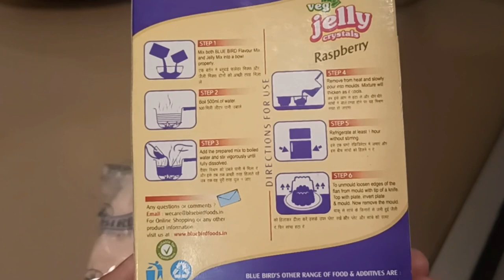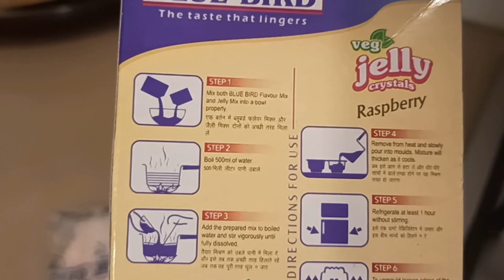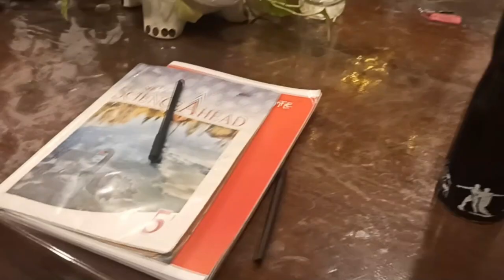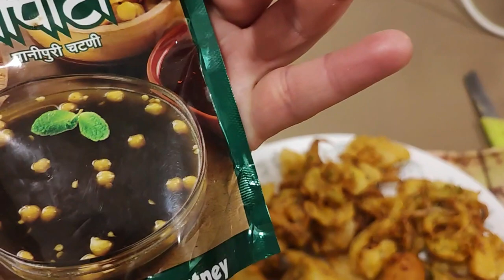Simba ko nahi chaheeye aur baby || Nanika ney banai Raspberry jelly || Aaj baney garma garam pakodey